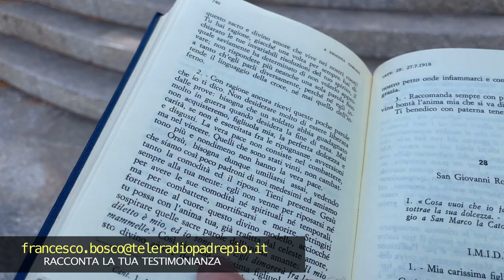Padre Pio: "Bisogna umiliarsi assai"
11 luglio 1918. Padre Pio scrive ad Erminia Gargani.